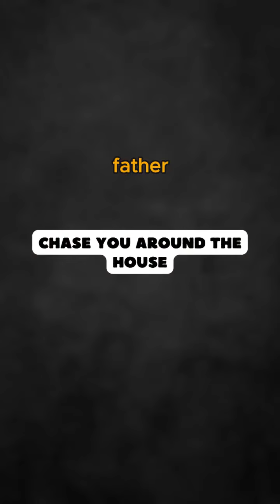Signs Your Cat Thinks You Are Its Mother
Different meow 0:02
Cat meows are one of the many ways that cats express how they feel!
Felines have a special way of meowing for cat mothers
When the feline considers you a cat mother, it is normal for them to vocalize more frequently, as if they were talking to you.
If your cat meows like this at you, you can be sure that he considers you his mother.

Lick you 0:17
The cat licking its owner can cause some distress due to the feline's rough tongue, but this behavior is the cat's way of expressing the affection it feels for you.
Kittens receive a lot of licks from their feline mother, so they understand this gesture as something positive and try to reproduce it in their owner.
Comment if your cat tends to lick you a lot, if there are no other signs on the list, don't worry

Sleep together 0:35
kittens like to sleep next to their "mother"
Cats like to sleep with their owner because they see in him the security they need to relax
When they are sleeping, felines feel vulnerable, so if they chose to sleep close to their owner, it is because they certainly trust her, and they also imagine her as their mother.
This is another sign that your cat considers you a mother or father

Chase you around the house 0:52
If your cat follows you around the house, it's because it considers you like its mother
Felines are much more independent animals than dogs, they value space and time themselves.
Felines are capable of creating strong emotional bonds with their owners and always try to be close when they have the opportunity. That's why it's not that uncommon for a kitten to follow its human mom around the house.
If you still don't think your cat considers you a mother, check out the other 2 topics

Give you a massage 1:13
If your cat climbs onto your lap and starts massaging you with its paws, it thinks you are a mother to it.
If he does this to you, it's a sign of deep attachment
This is a way for cats to express their cat love and show how special you are to them.
It's a way to express pleasure and happiness to your cat